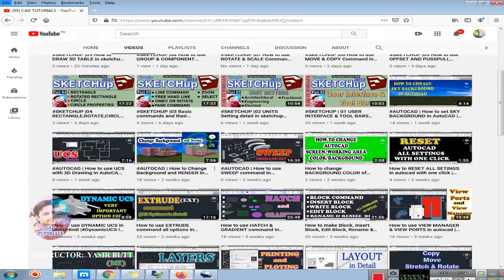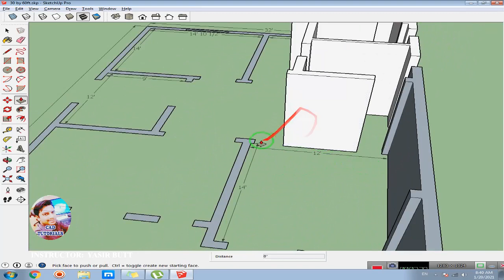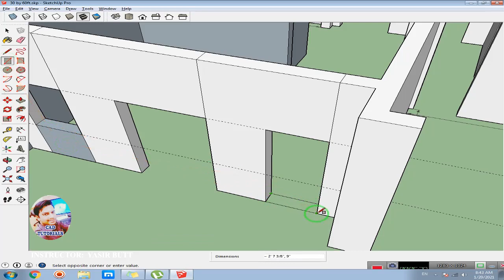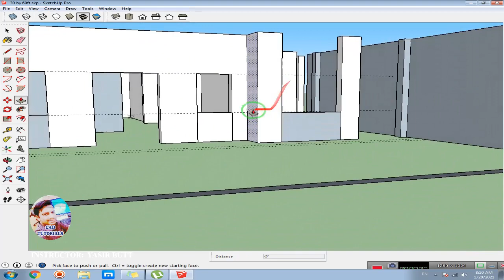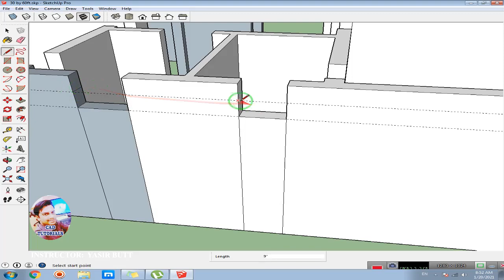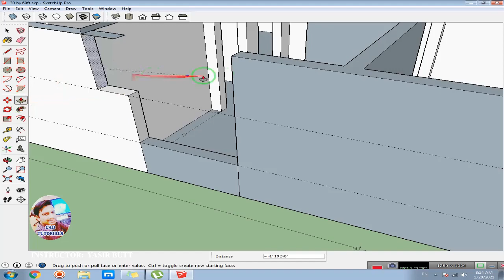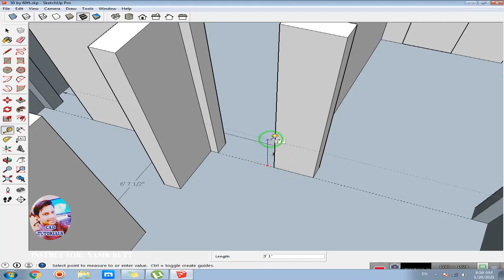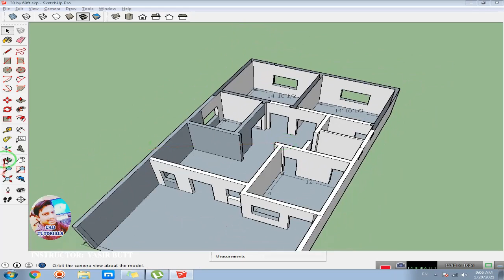SKETCHUP |18 Covert 2D drawing into 3D Drawing in sketchup |PART 18| CAD TUTORIALS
SKETCHUP |18 Covert 2D drawing into 3D Drawing in sketchup 2015 |PART 18| CAD TUTORIALS

My name is Yasir.. I will teach you in this channl